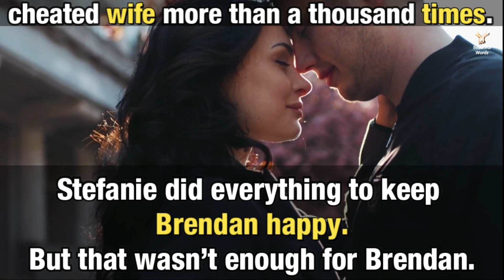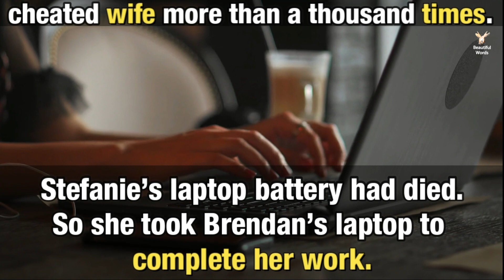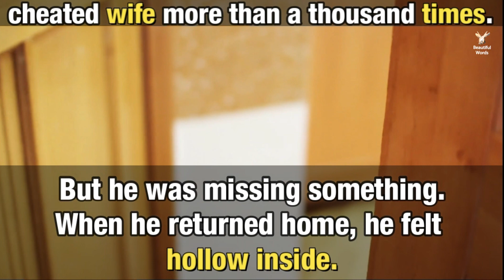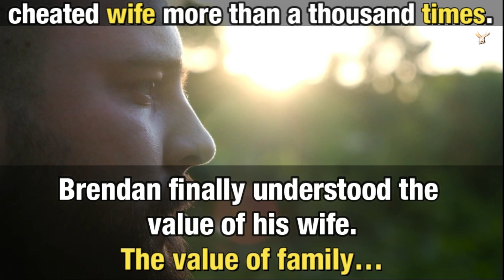He cheated on his wife thousand times | Amazing Story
Amazing story that is full Of lessons for a man who had no love for his family. Yes this is a very challenging story that will teach people in good family lives